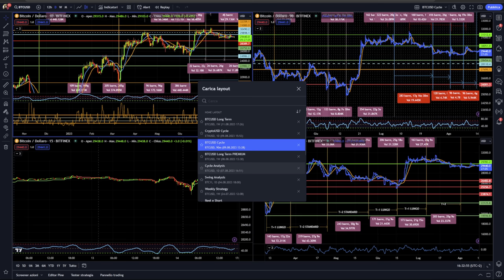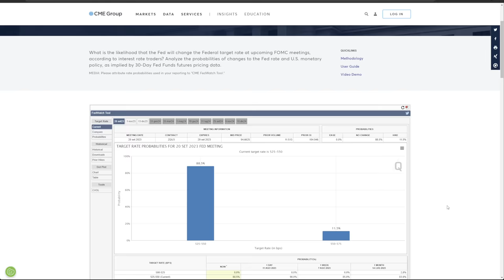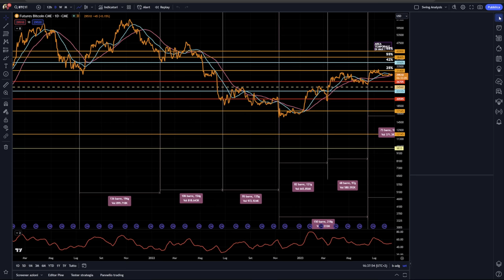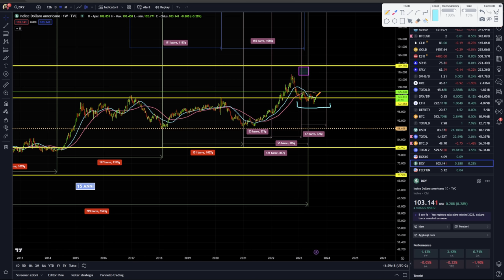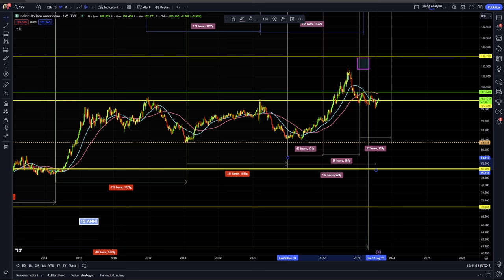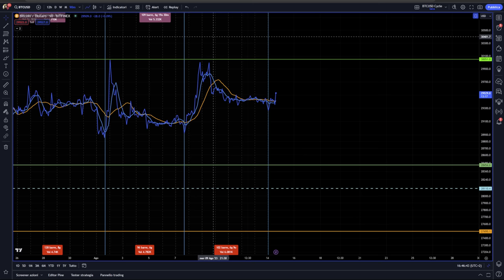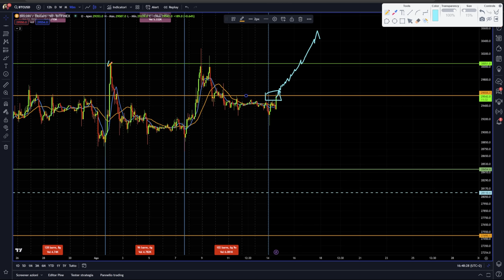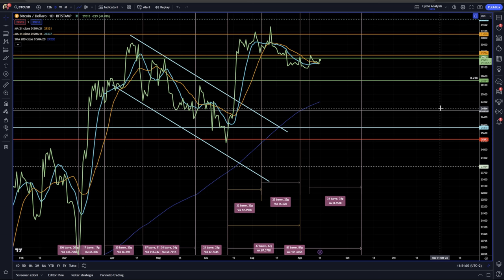ETF BITCOIN COSA STA PER SUCCEDERE?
Cosa può succedere nei prossimi mesi prima della decisione sull'approvazione dell'etf su bitcoin?
Bitcoin previsioni news e trading di breve.
Stay Crypto

00:00 Intro
02:30 Analisi dei dati macro della settimana
04:30 Il dollaro sta iniziando un nuovo ciclo?
08:30 Etf bitcoin cosa sta per succedere?
13:30 Bitcoin news previsioni e trading di breve

LA MIA ATTREZZATURA VIDEO: